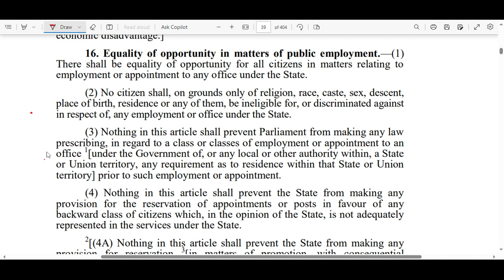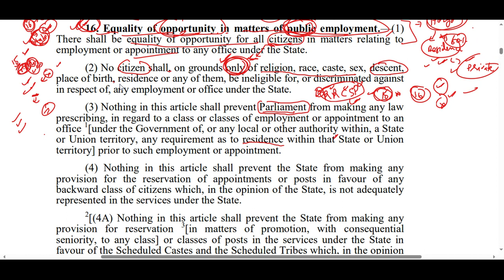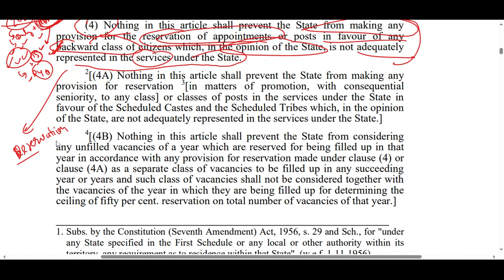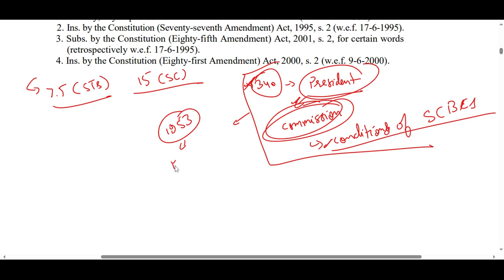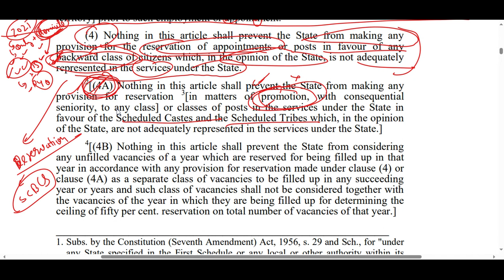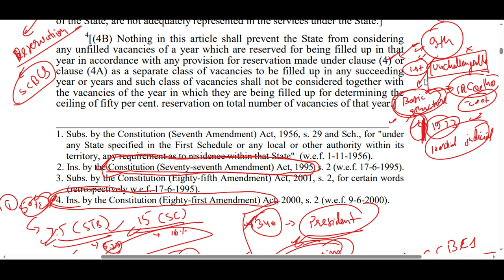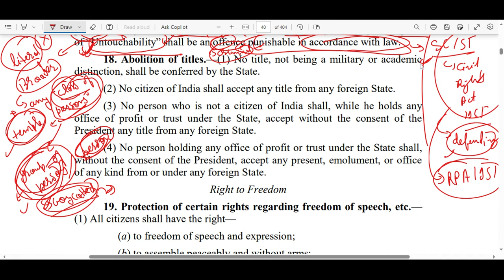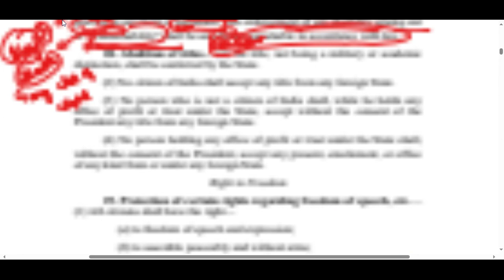Cracking Upsc Cse: Unlocking The Secrets Of Equality In Our Constitution!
ENTIRE POLITY THROUGH REAL TEXT OF CONSTITUTION : RIGHT TO EQUALITY || UPSC CSE

Hello friends.